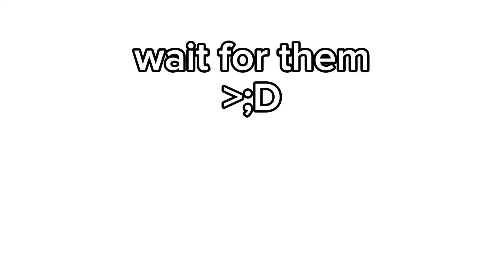which one is ur fav:D